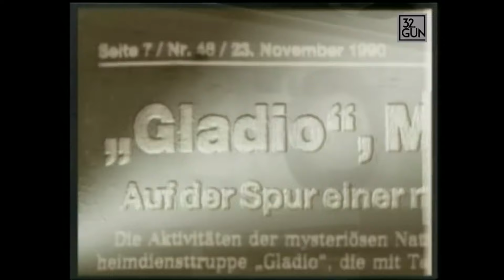Türkiye'de Kontrgerilla Gerçeği | Bülent Ecevit Anlatıyor | 32. Gün Arşivi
Kontrgerillayı kamuoyunun gündemine ilk defa Bülent Ecevit soktu ve o günden itibaren yıllar boyunca günlük yaşamımızdan çıkmadı... Mehmet Ali Birand.